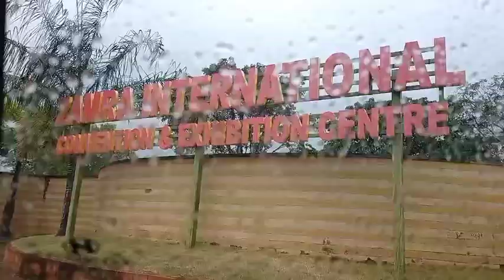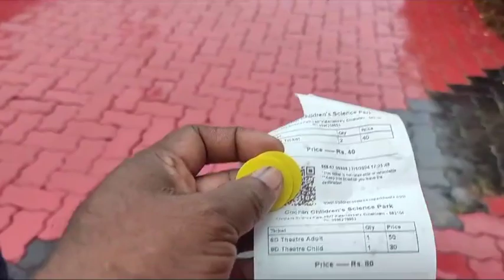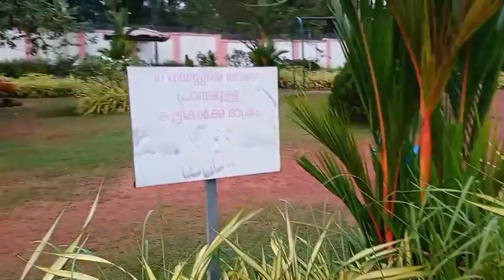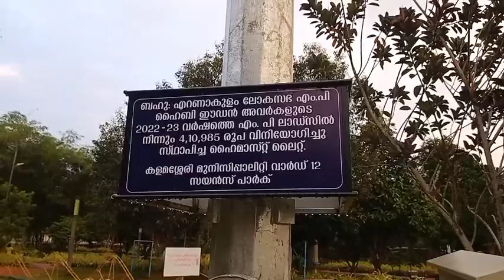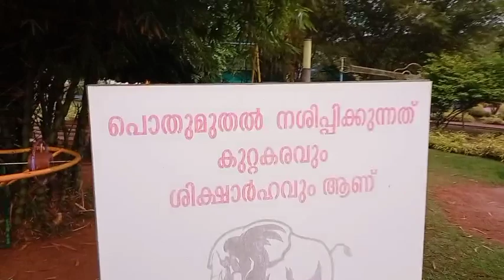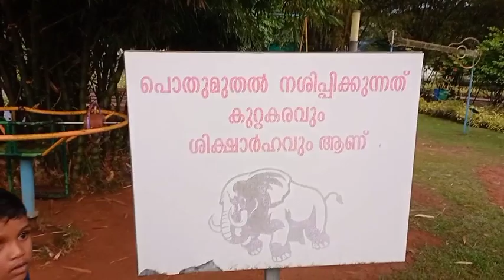എറണാകുളത്തു കണ്ടിരിക്കേണ്ട ഒരിടം children's science park ചെടികളും മരങ്ങളും നിറയെ